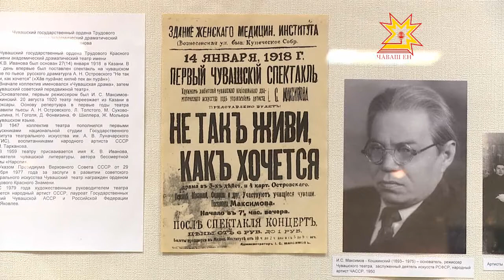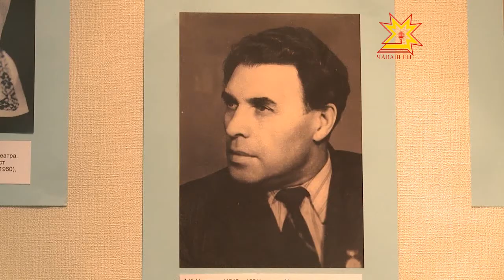Наци музейĕнче театрсен куравĕ уçăлнă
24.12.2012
Чăваш патшалăх наци музейĕнче Раççейре Истори çулталăкĕ вĕçленнĕ ятпа ятарлă курав уçăлнă. Унта пирĕн республикăри театрсем усă курнă ĕлĕкхи декорацисемпе тумсем вырăн тупнă. Курава йĕркелекенсем çак япаласем урлă çĕр-шыв историйĕнчи паллă самантсене уçса парас тĕллев лартнă.